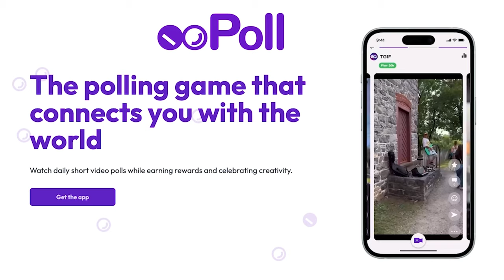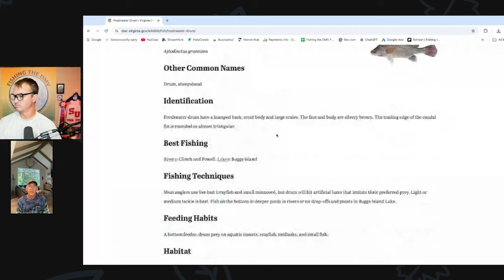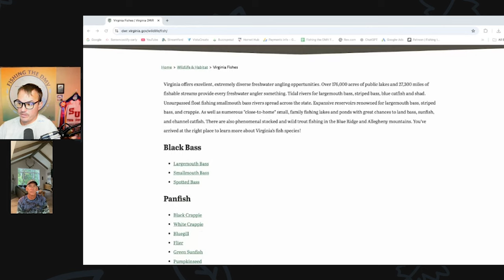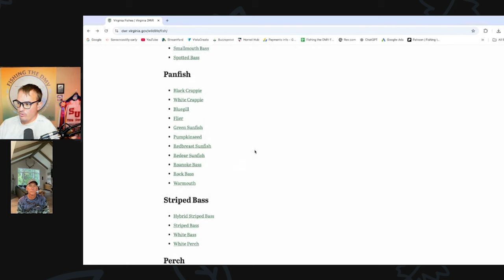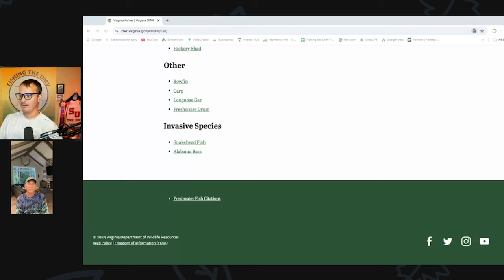FISHING SECRETS Revealed!! How to catch Every Trophy Fish Species in Virginia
On this exciting episode of Fishing the DMV, I have on Mike Minnick, a Virginia Master Angler V! Now, to put that into perspective, the rank of 'Master Angler' is reserved for those talented individuals who can land trophy-size fish from different species. It’s not easy, but it’s something Mike has excelled at—Master Angler V means he’s caught 25 trophy-size fish from different species! Let me break it down for you: At each level of the Master Angler program, anglers are recognized for their achievements. Starting with Master Angler I, that’s 5 trophy fish from different species, then to ascend in rank you need to catch 5 more for each level—so, Master Angler II means 10 trophy fish, Master Angler III is 15, and it goes all the way up to VI, which requires landing all 30 trophy fish species in the program! It’s no easy feat, and there’s no application—you qualify automatically based on your catches.

So, Mike is sitting at the incredible level of Master Angler V, and I can’t wait to dive into his journey today. We’re going to hear some amazing stories, tips for landing those trophy fish, and maybe get some inspiration for all of us trying to improve our fishing game. So grab your rod, settle in, and let's get started!